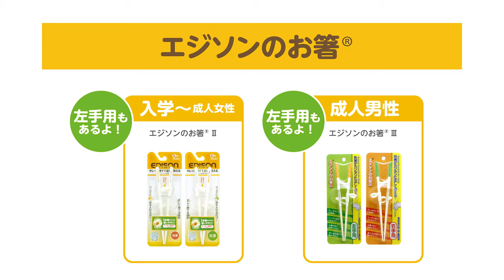【簡単】リングに指を通すだけでお箸が使える【エジソンのお箸】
↓累計販売数2,000万本突破！「エジソンのお箸®」の詳細、ご購入はこちらをチェック↓

リングに指を入れるだけでお箸が使えるように！？エジソンのお箸Ⓡminiの商品紹介動画です。

手の小さなお子様のお箸デビューに！いちばん小さく軽いお箸です。 リングに指を入れるだけで、すぐに正しくお箸を使えます。

 箸先は掴みやすいよう、幅広い形状ですべり止め加工されています。

「エジソンのお箸®」の動画はこちら